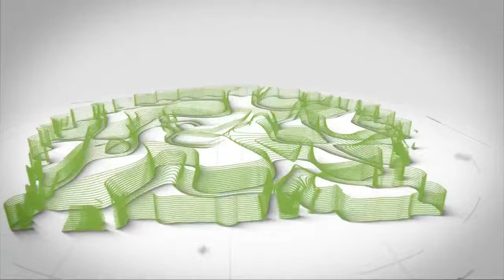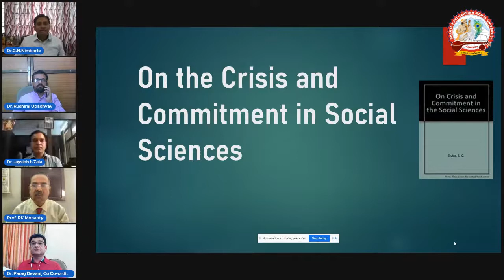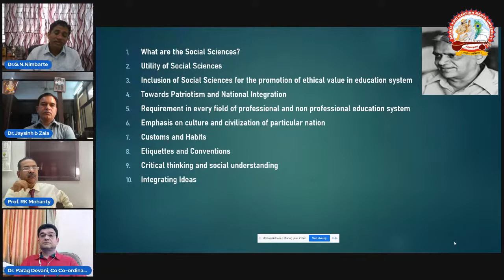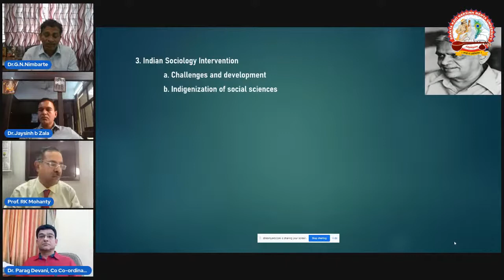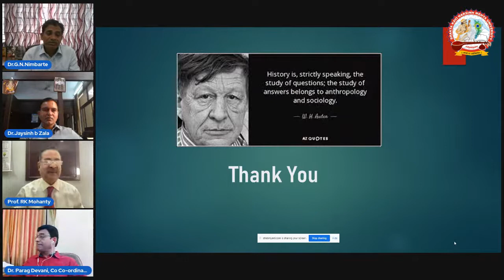National Webinar on the 100th Birth Centenary Year of SHYAMACHARAN DUBE.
Greetings!
We are happy to announce that the Department of Social Sciences and Social Work (Sociology), Bhakta Kavi Narsinh Mehta University, Junagadh has organized National  Webinar on the 100th Birth Centenary Year of Indian Sociologist & Anthropologist SHYAMACHARAN DUBE.

Time: 11:30AM Onwards

The webinar will be live telecasted on our BKNMU Facebook Page and YouTube.